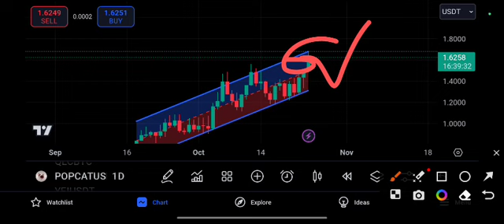POPCAT URGENT ALERT! POPCAT coin Price Prediction